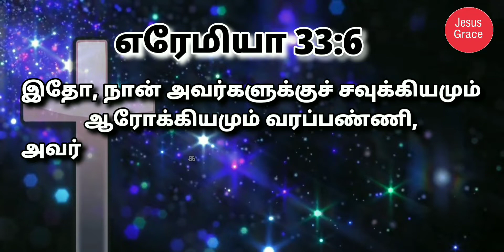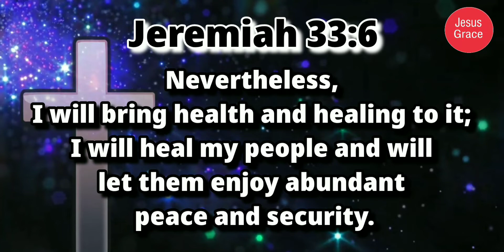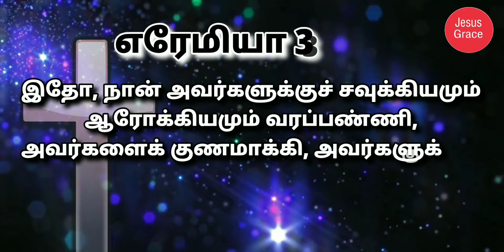இன்றைய வேத வசனம்/ Today's Bible Verse/Bible Verse/ Jesus Grace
Jesus has just told his followers not to worry about material things such as food or clothing, as God will provide the needs of his followers. Earlier in the chapter Jesus presented a discussion on how one must not pursue wealth and material things before God. This verse ties the two notions together. Have a nice day